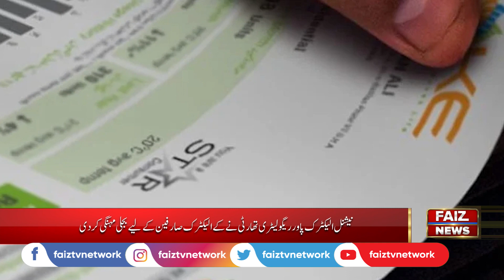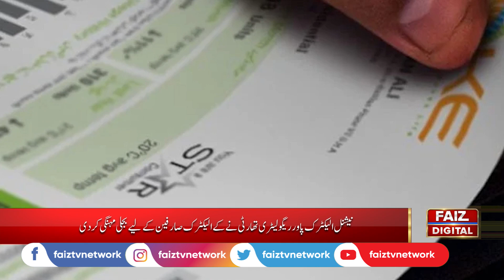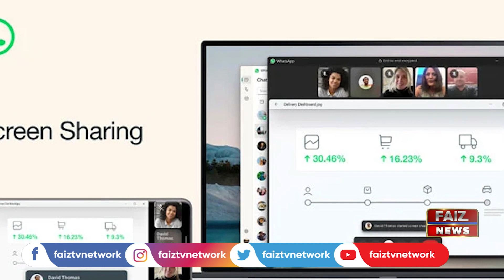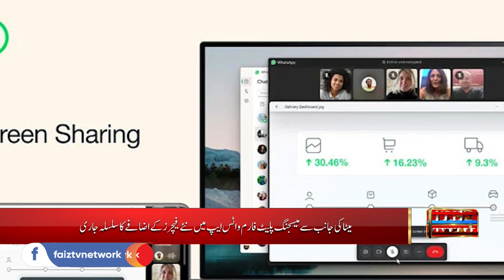News Bulletin alleged code word conversation of Imran Khan jail official in the jail started running